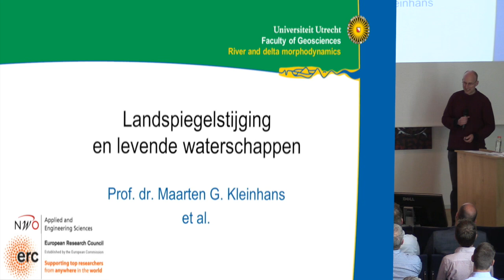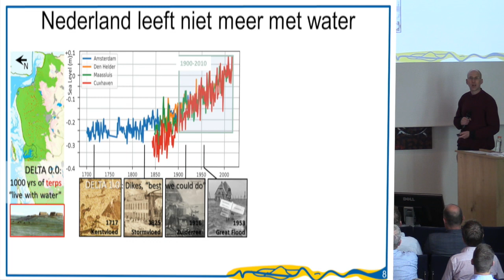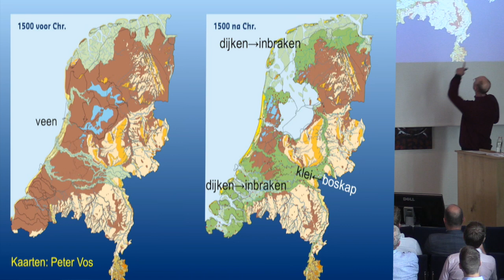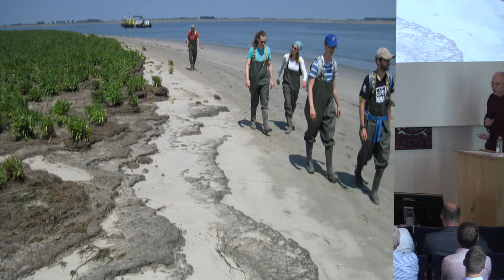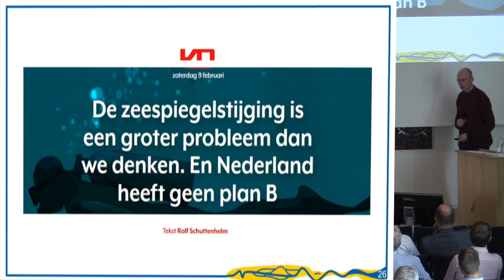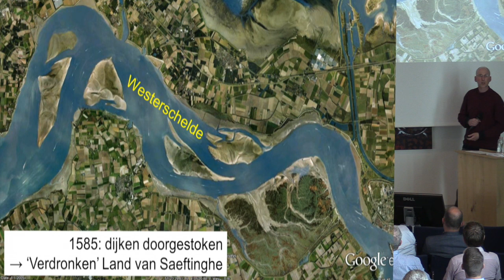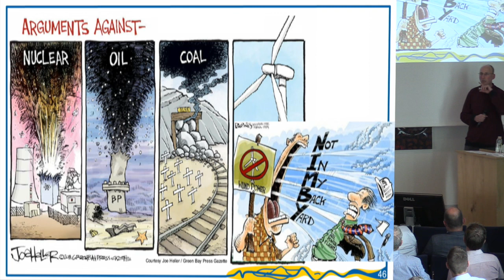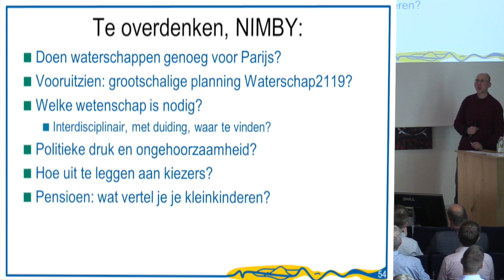Regionale dijken 2019 | P08 Landspiegelstijging - Maarten Kleinhans